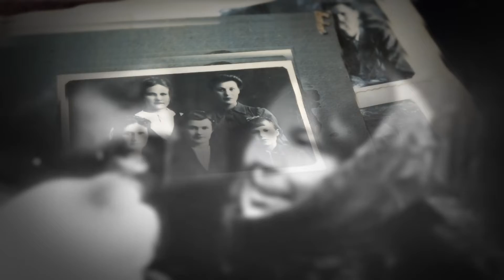Мы-эхо. Георгий Черкунов